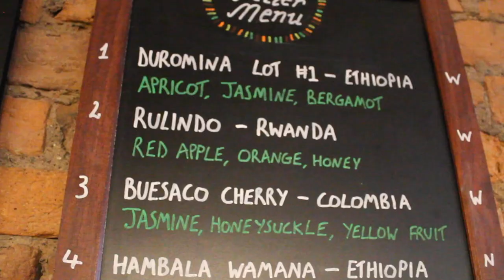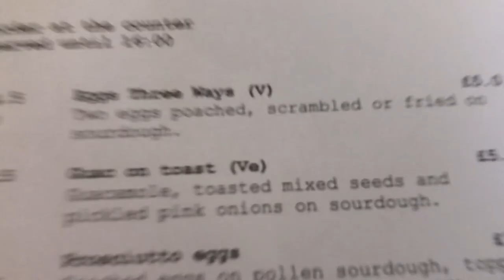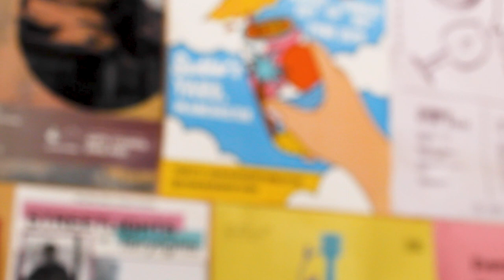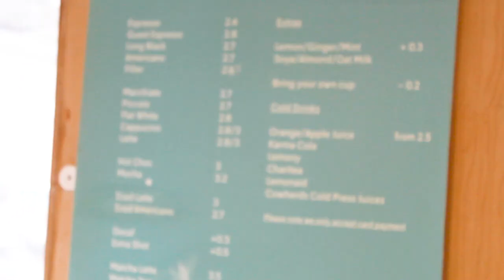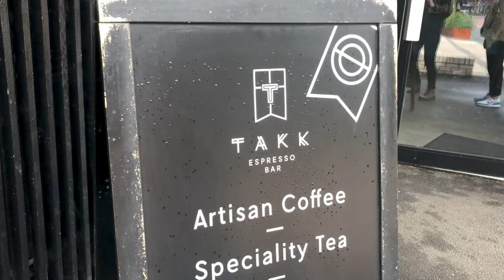Alternative Study Space | Coffee Shop Vlog | Manchester | Takk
Looking for good coffee, vibes and the ideal place to work or study?  accommodationforstudents.com have found the answer... Takk!
With 3 locations across Manchester, Takk is the perfect place for any student, freelancer or lover of quality specialty coffee.

1. Tariff Street
2. Oxford Road
3. University Green